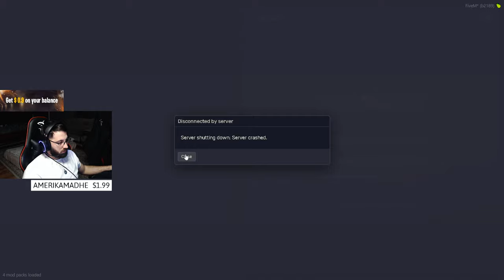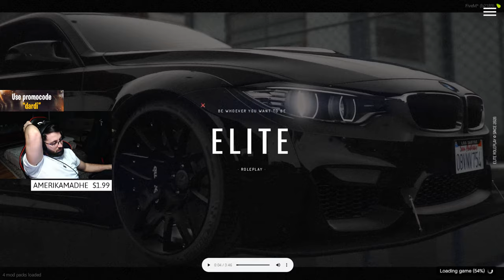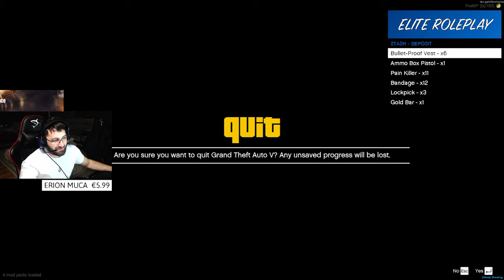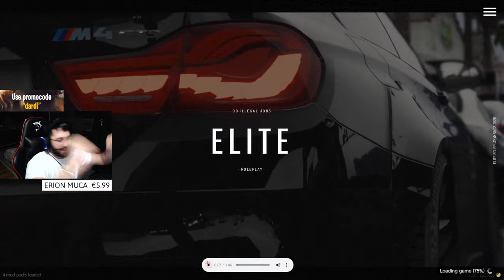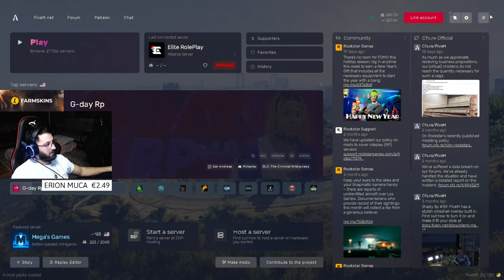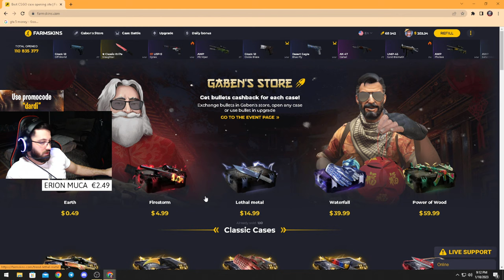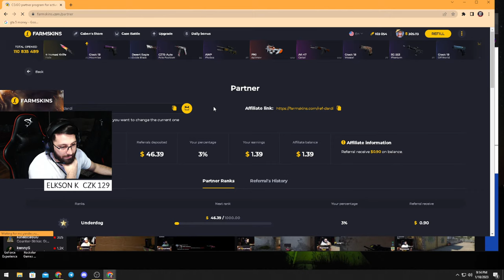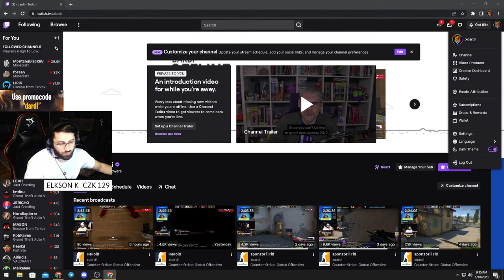VJEDHJE ME 8 KERRE TE NJEJTA